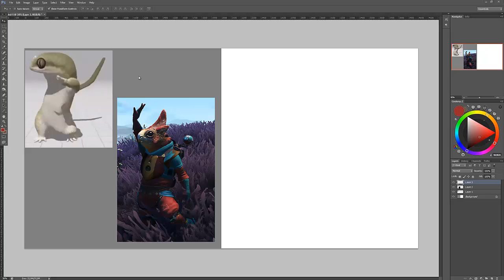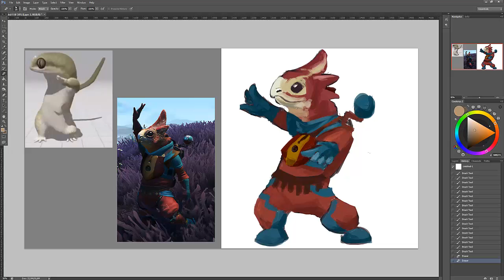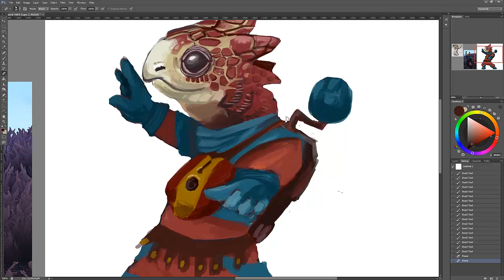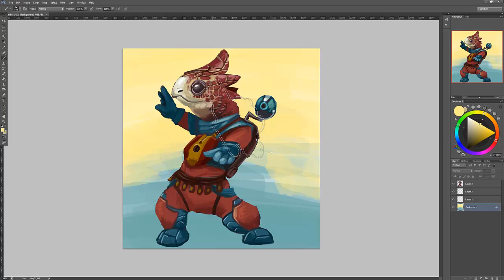Painting Timelapse - The gek traveller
Painting timelapse of my gek traveller.
Time used: 1 hour

Screenshot reference from my char on No Man Sky
Song: Pavane per Laudomia by Linorise. Linoorise.de